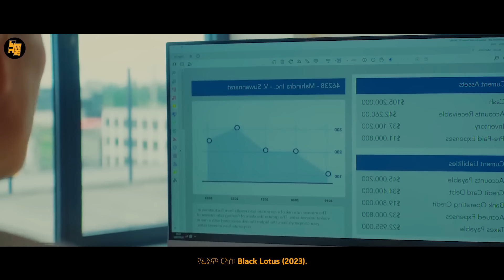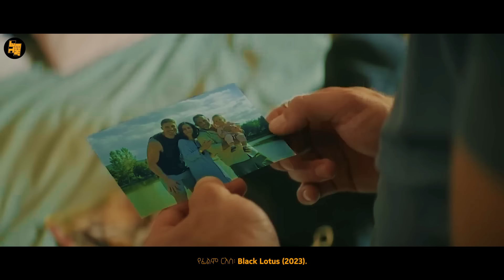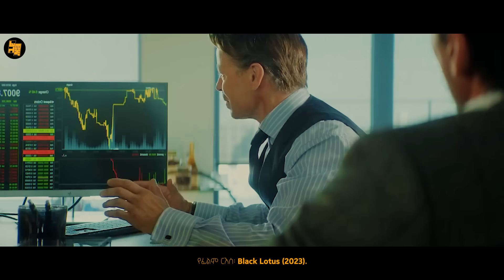ለሚወደው ጓደኛው ቤተሰብ ትልቅ መስዋትነት ይከፍላል | የፊልም ታሪክ ባጭሩ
➤➤Music